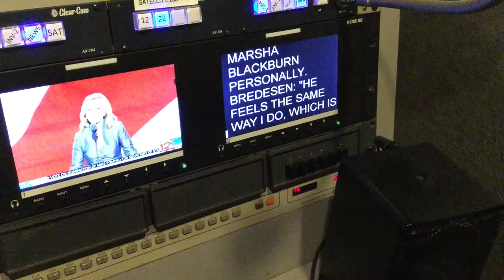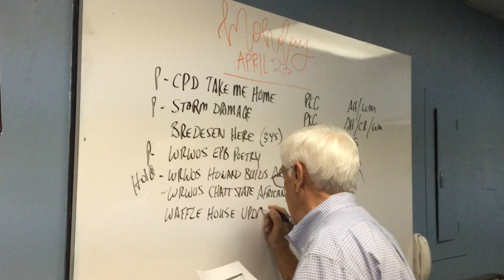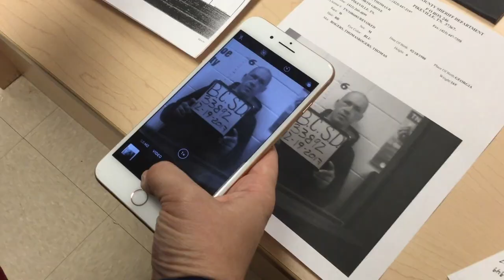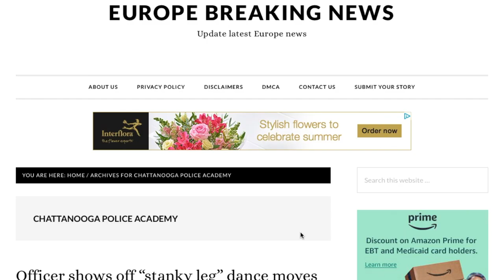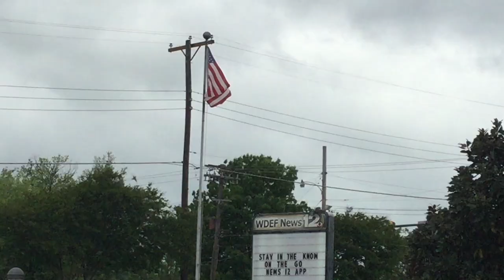WDEF News 12 Now, From The MOJO Revolution by James Mahon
Part of the Mojo Revolution documentary and doctoral studies at UWS by James Mahon